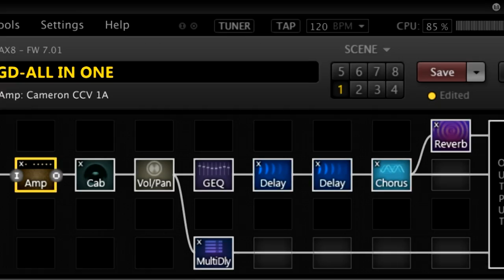Fractal Audio AX8 Patches - by Glenn Delaune